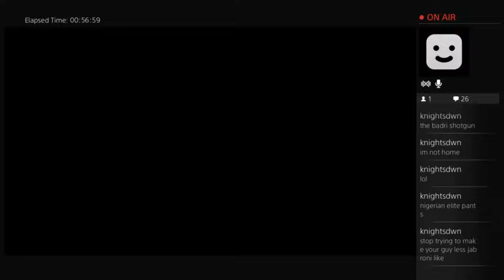Call of Duty Advanced Warfare live stream - Xmas noobs in Feb? - 4 / 7